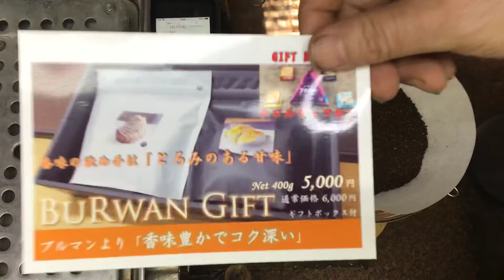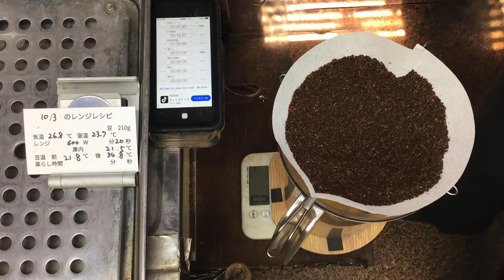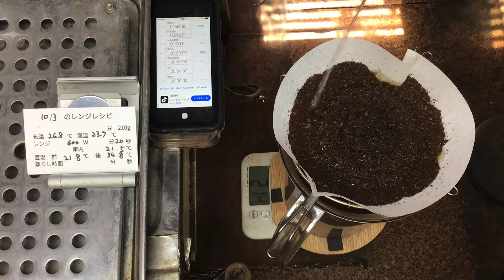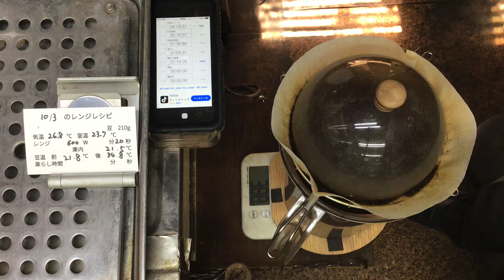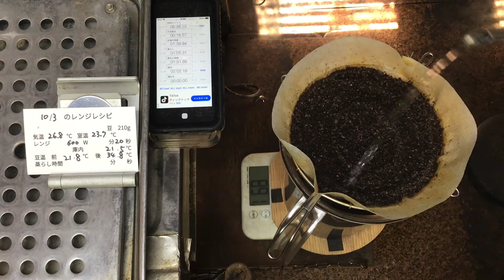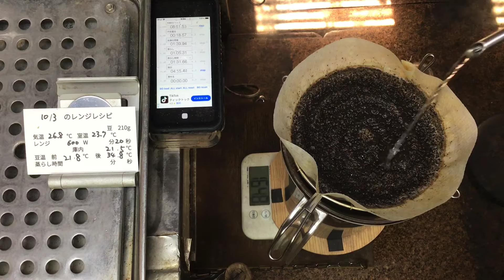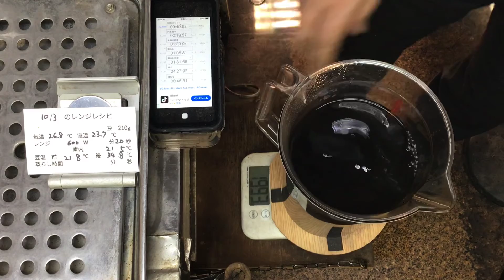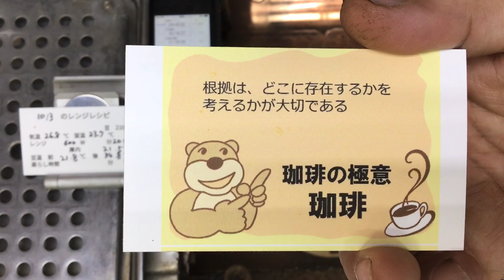珈琲は、わかったつもりでも実は何もわかってないものである・2021年10月3日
【BuRwan Gift】
 （Blend BuRwan Medium［中煎り］ 200g + Blend BuRwan Dark［深煎り］ 200g）
「箱ナシ」と備考欄にお書きくだされば、限定盤チロルチョコがつきますよ！

「珈琲は、わかったつもりでも実は何もわかってないものである」
本日のテイクアウト試飲用珈琲「静かな夜」ブレンド抽出レシピ
電子レンジで豆を温めるときにZiploc Lサイズを利用しております
気温26.8℃　室温23,7℃
電子レンジ　600W    20秒

店頭ではDFR環の新商品の「Esmeralda Auction Lot Mix」の有料試飲やってます！

【BuRwan Full Set】
（新作5珈琲［合計：1.0Kg］ + オマケ：ルワンダ・シンビCWS・ブルボン ハニー［深煎り］100g + Home Blend［Limited Edition ］100g）